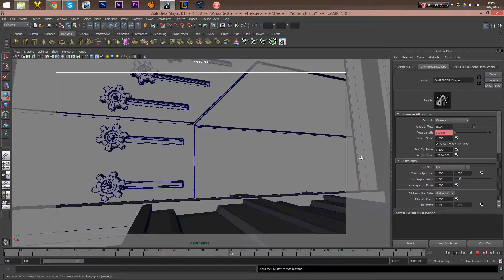Progresso Animação "Gates"